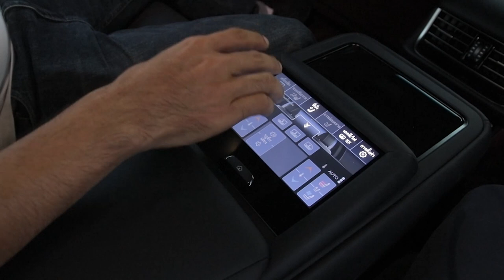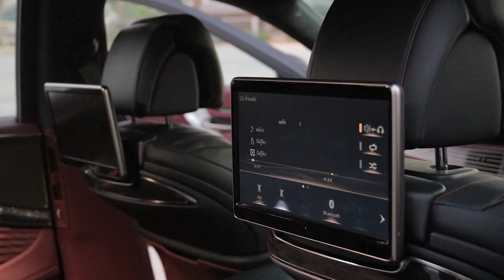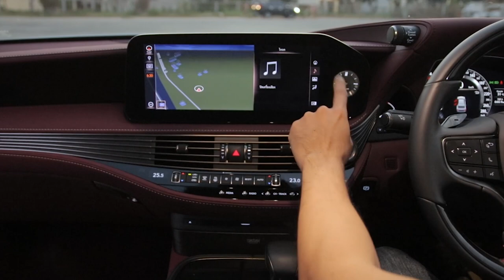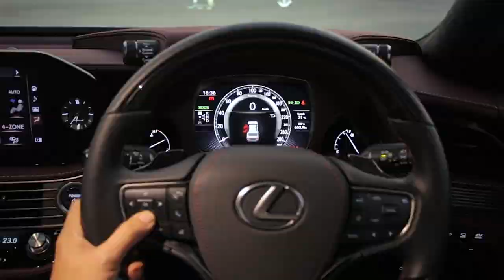รีวิว Lexus LS 500h เรือธงค่าตัว 15,860,000 บาท รถคนรวยที่ไม่อยากให้ใครรู้ว่ารวย : MGR Motoring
MGR Motoring พาไปทดลองขับอีกครั้งของ Lexus LS500h โฉมไมเนอร์เชนจ์ ที่สุดแห่งความหรูหรากับราคาค่าตัวที่15,860,000บาท คุ้มค่าแค่ไหน เรามีคำตอบ